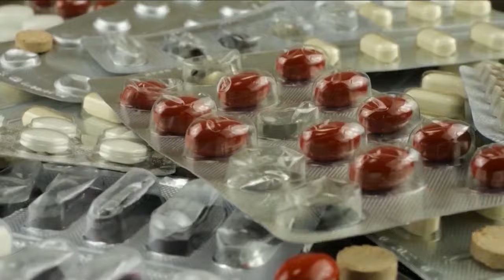Poilievre blames Trudeau government for rise in hate crimes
Since the October 7th attacks last year, Toronto police have reported an increase in hate crimes. Yesterday, Conservative Leader Pierre Poilievre visited a synagogue in North York and place the blame at the feet of the Trudeau Government.